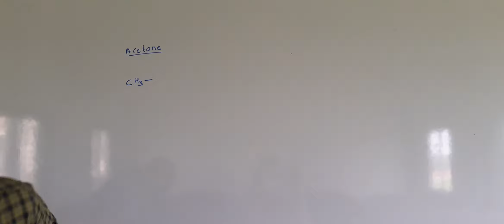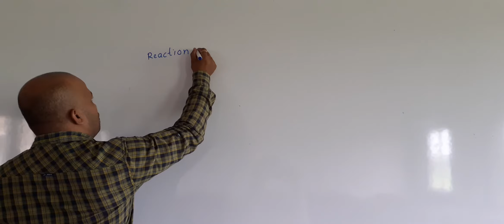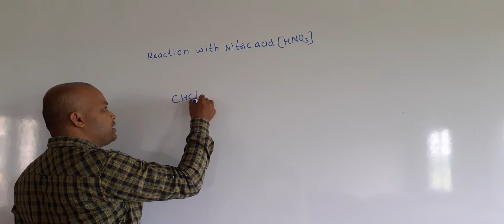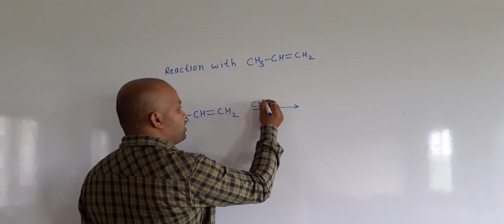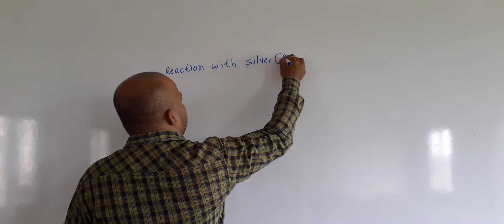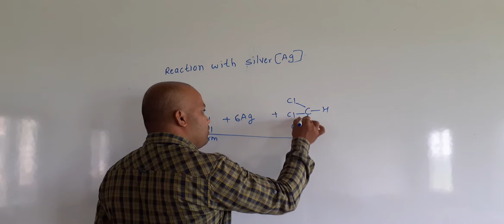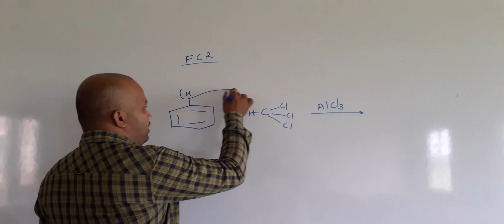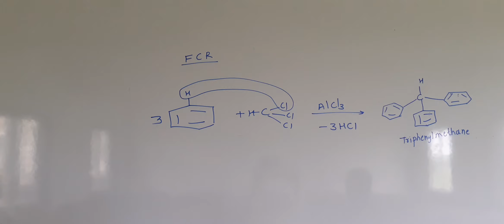Trihalide reaction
Halogen derivative of alkane and arenes